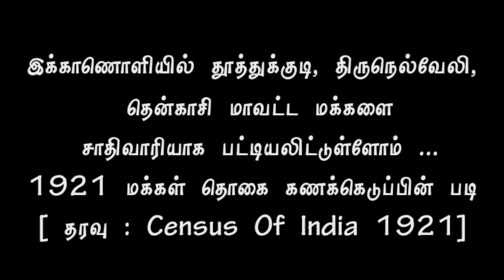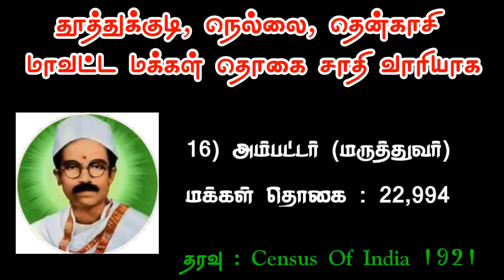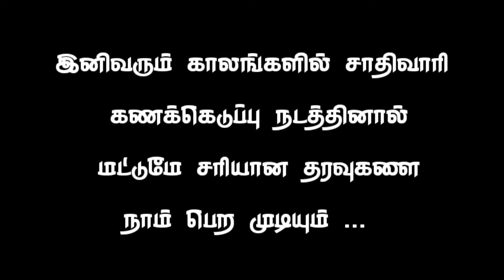தென்மாவட்ட மிகப்பெரிய சாதிகளின் மக்கள் தொகை கணெக்கெடுப்பு | சாம்பவர் குல வேளாளர்கள்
இக்காணொளியில் தூத்துக்குடி, திருநெல்வேலி, தென்காசியில் வாழக்கூடிய மக்களை சாதிரீதியாக வரிசைப்படுத்தியுள்ளோம்

தரவு : Census of india 1921